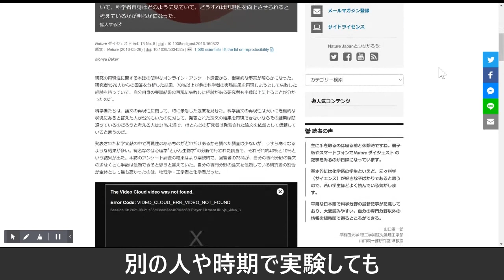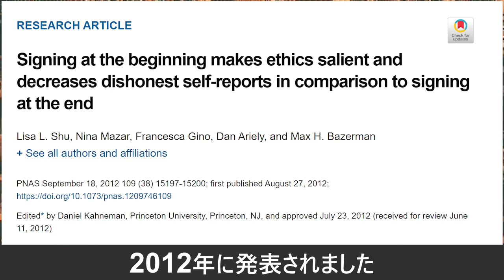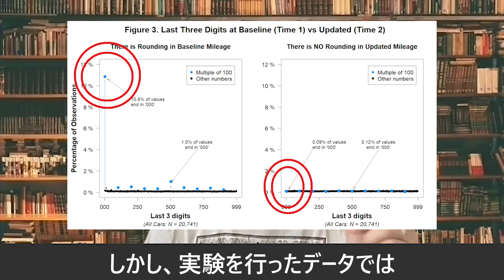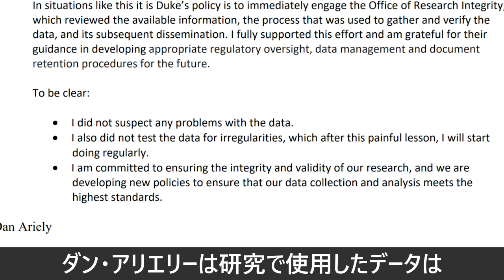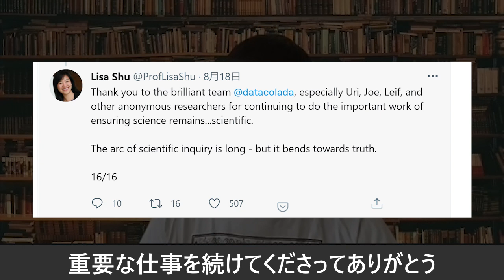【行動経済学】第1人者の論文データに捏造疑惑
行動経済学の知見は今では広く知られ、ビジネスの世界でも活用されています。しかし、行動経済学の第1人者であるダン・アリエリー教授がかかわった論文に不正疑惑が出ています。

告発記事
[98] Evidence of Fraud in an Influential Field Experiment About Dishonesty